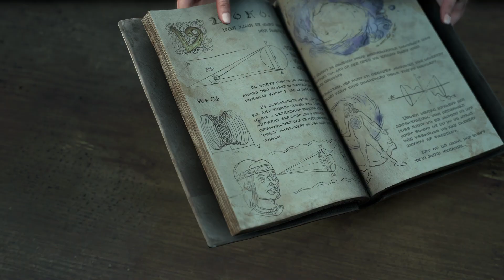FORSPOKEN PLAYSTATION 5 Walkthrough Gameplay Part 6 - LABYRINTH! (4K GAME)